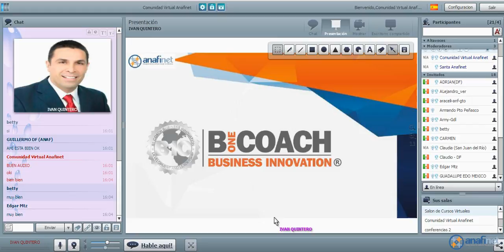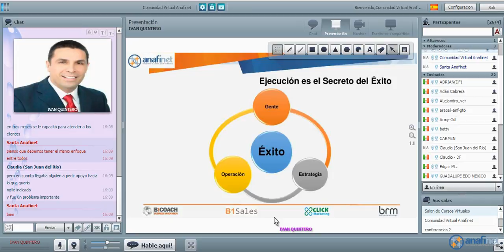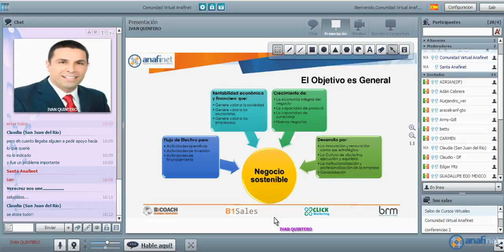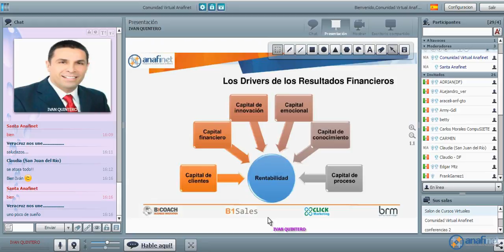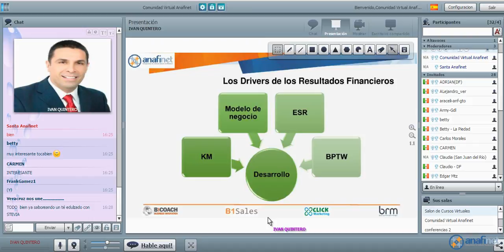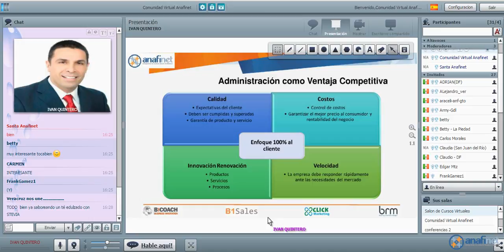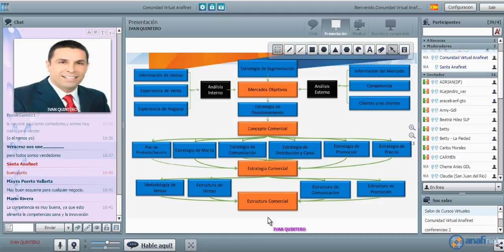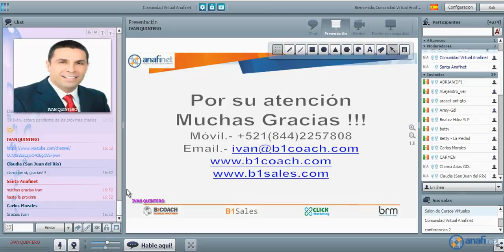INNOVACION P/EL DESARROLLO EMPRESARIAL - DESARROLLO COMERCIAL PARA EMPRESAS DE SERVICIO 25/08/2015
Sesión a cargo del Master & Coach Iván Quintero compartiendo tips y esquema para mejorar en el Desarrollo Comercial para las Empresas de Servicio.

Programa que se transmite en el aula virtual Anafinet